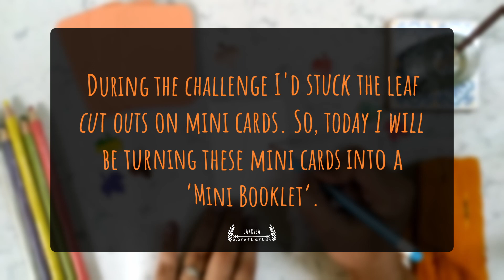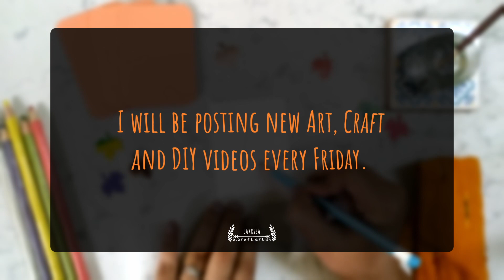DIY MINI BOOKLET of Autumn Leaves | Inktober 2022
Hi beautiful people! In today’s video I am sharing the process of making a ‘Mini Booklet’ by using all the mini cards I made during the Inktober challenge this October.

Hope you all enjoy the video and receive some insight into making a mini booklet!